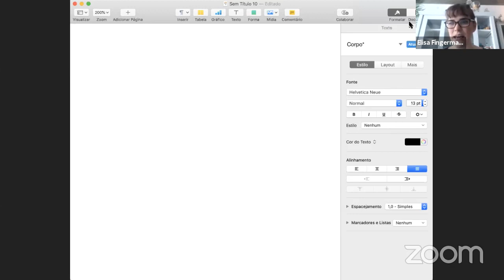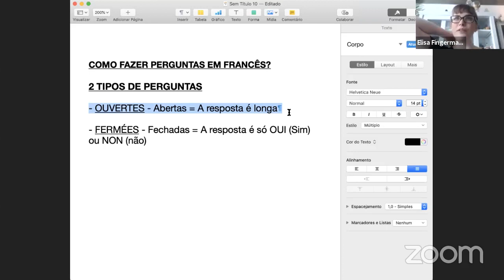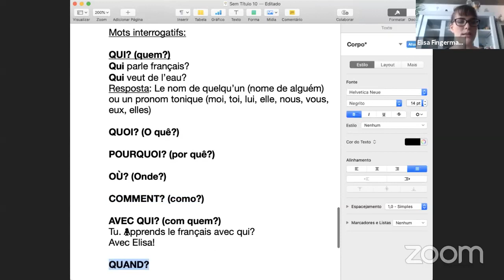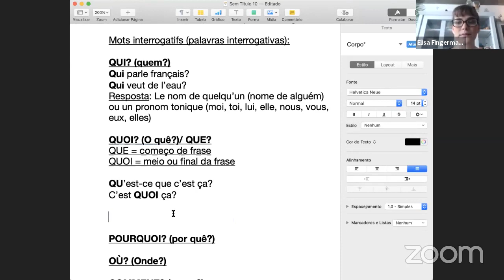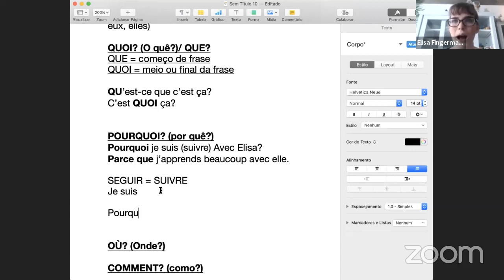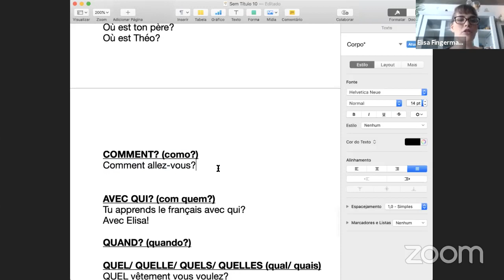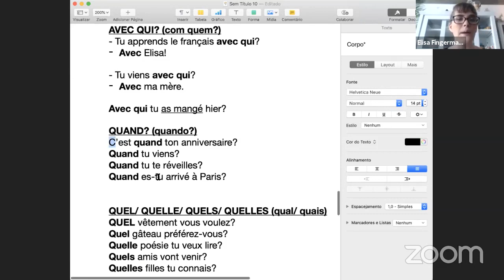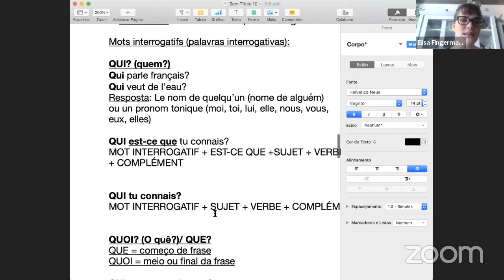Como fazer perguntas em francês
- Para conseguir se comunicar e manter uma conversa, você também precisa saber fazer perguntas em francês. E é justamente esse o nosso assunto de hoje.